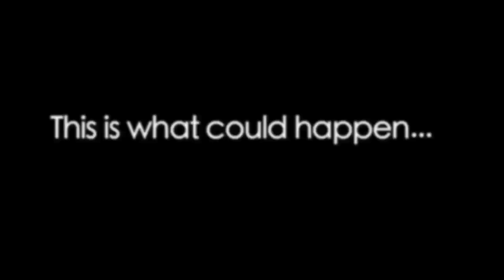Texting and Driving Awareness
Texting and driving facts

did you know that talking and texting while behind the wheel can be deadly? Consider these important texting and driving facts:

Research tells us that teens have the reaction time of a 70-year-old when distracted while driving.
Crash risk is four times higher when a driver uses a cell phone, whether or not it's hands-free, according to recent research.
Many states have instituted a ban on driver hand-held cell phone use (both talking and texting).
66 percent of teens say their parents influence their cell phone use in the car, more than the law.

Fast Facts
Experts say driving while texting is a leading factor in accidents

Four states are actively attempting to ban driving while texting

Studies show 46 percent of drivers ages 16 to 17 admit to texting while driving

According to SADD (Students Against Destructive Decisions) and Liberty Mutual Insurance Group, instant and text messaging while driving leads the list as the biggest distraction while driving.

Nearly 50 percent of teens admit to text messaging while driving — an alarming statistic that now rivals driving and drinking in terms of danger and prevalence.

A survey found that one in five drivers are texting while driving. That figure rises to one in three for people aged 18-34.

More than 1 trillion text messages were sent worldwide last year.

33 percent of deaths among 13 to 19-year-olds in 2010 occurred in motor vehicle crashes.

16-year-olds have higher crash rates than drivers of any other age.

56 percent of teens said they talk on the phone while driving.

Statistics show that 16 and 17-year-old driver death rates increase with each additional passenger.

Only 44 percent of teens said they would definitely speak up if someone were driving in a way that scared them.

Teen drivers with involved parents are twice as likely to wear seat belts.

More than 40 percent of teen auto deaths occur between the hours of 9 p.m. and 6 a.m.

Talking on a cell phone can double the likelihood of an accident as well as slow a young driver's reaction time down to that of a 70-year-old.

In their first year of driving 1 in 5 16-year-old drivers has an accident.

56 percent of teenagers  rely on their parents to learn how to drive.

Crash risk for teens increase incrementally with each mile per hour over the speed limit.

BE SAFE! AND DONT TEXT AND DRIVE!